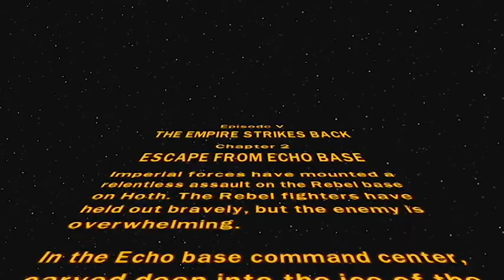LEGO Star Wars: The Complete Saga (ft. Bomb) W/ Commentary P.30 - I Thought They Smelled Bad...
Part 30 360 Adaptive Difficulty: On

...ON THE OUTSIDE...! ...Erm, anyways, it's time for Rogue Squadron to lead the aerial front of the ground assault in the iconic Battle of Hoth!